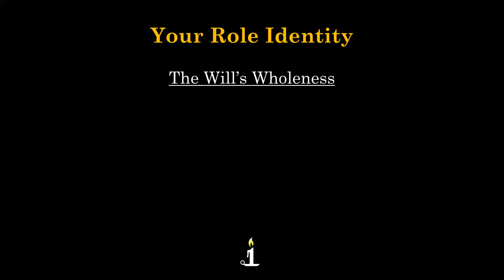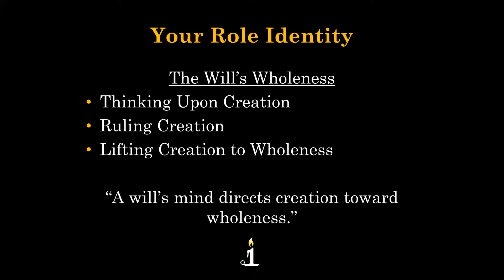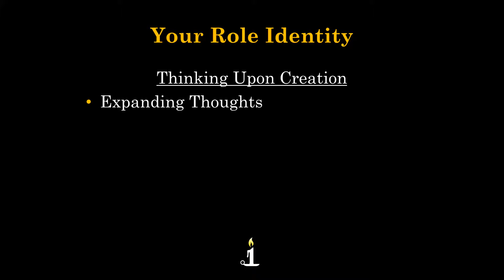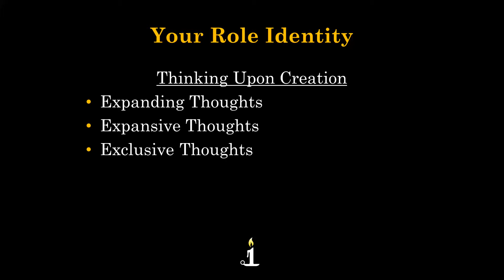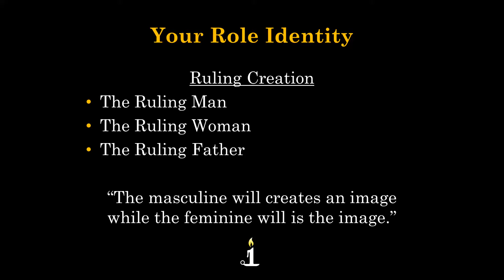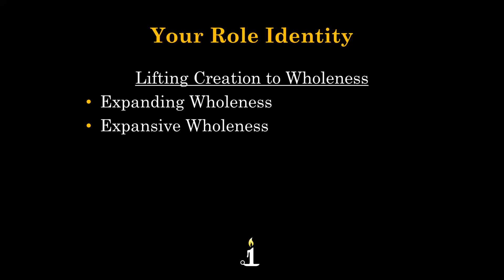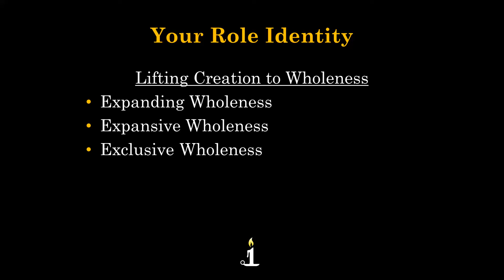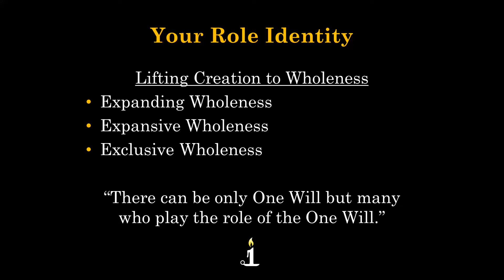Your Role Identity- Chapter 6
Exploring why the will lifts creation to wholeness.